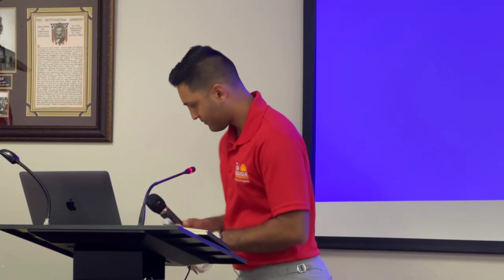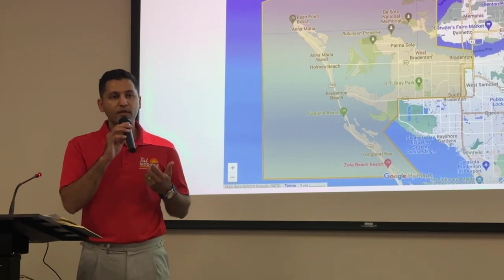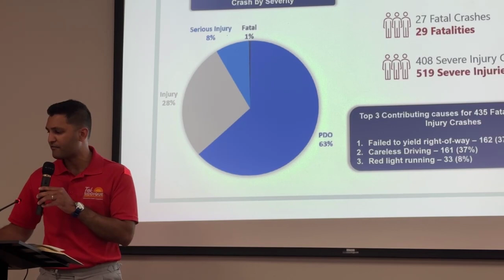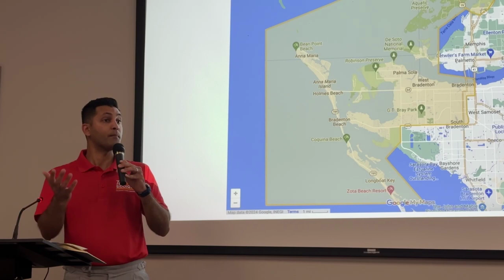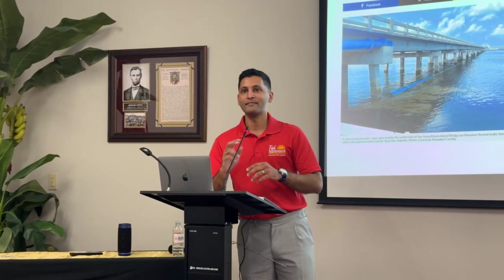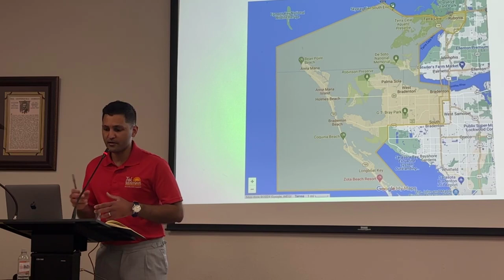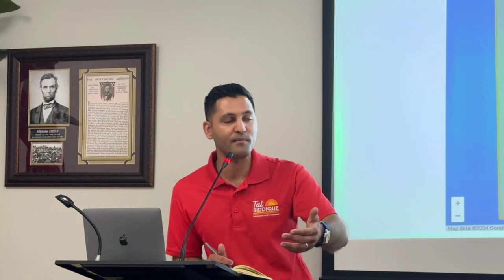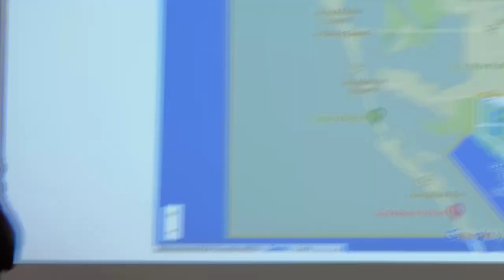Tal Siddique (R, Co. Comm. Candidate Dist. 3) Speaks to Manatee Patriots 02/27/24 | Manatee Local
Tal Siddique, Republican candidate for County Commissioner for District 3 (Coastal Manatee, AMI, LBK, part of Terra Ceia) spoke to the Manatee Patriots about his candidacy and the issues.  He starts speaking at 5:16 and takes questions.